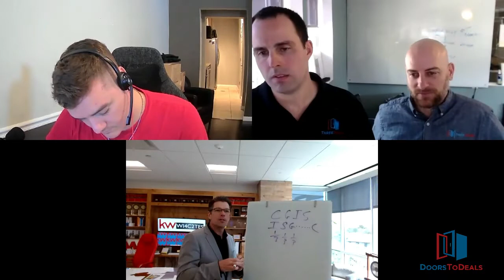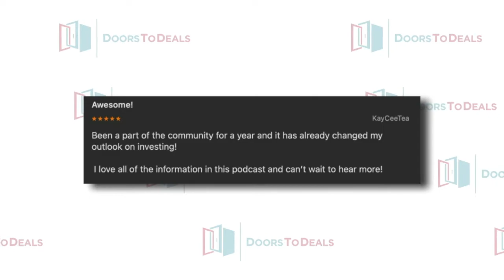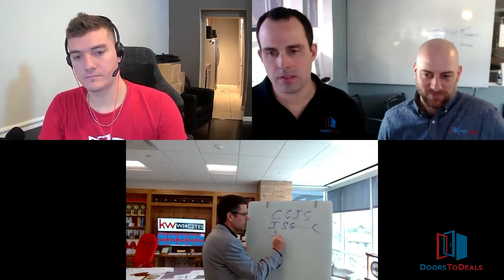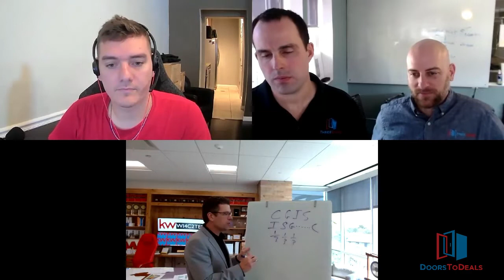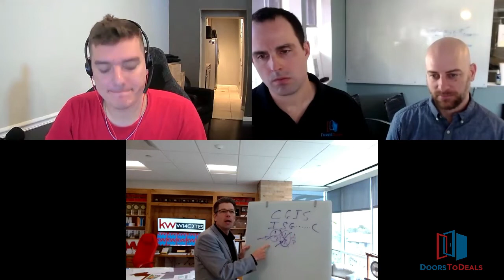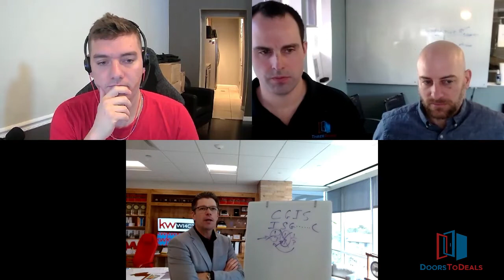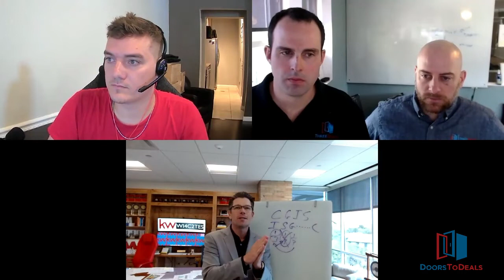Inside The Mind Of A Top Real Estate Achiever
We are beyond excited to have the chance to have Marc King the President of Keller Williams, join us on the podcast. This amazing gentleman is completely in tune with everything surrounding the real estate world, and this episode is a must watch.